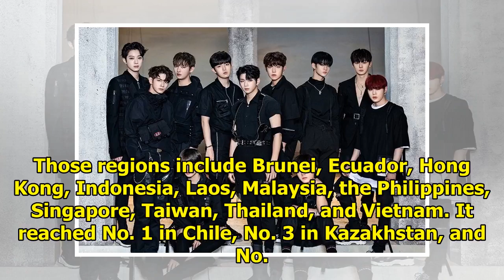Wanna One's New Mini Album Tops International iTunes Charts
Display. Sharethrough. Soompi.1x1 Wanna One’s special mini album rose to No. 1 on many iTunes Top Al...